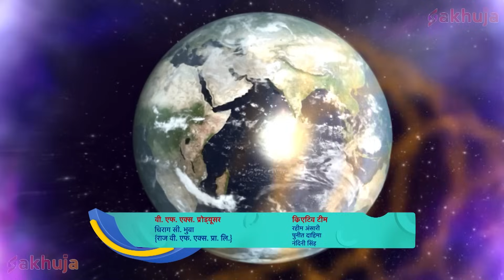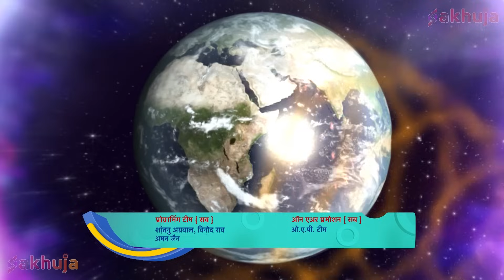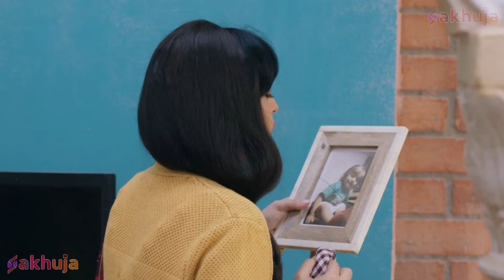नकाबपोश Hero और Vivaan ढूंढ़ने निकले Cold Wave का Source | EP153| Baalveer Returns| Super Hero Series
About Baalveer Returns:

Episode 153 - नकाबपोश Hero और Vivaan ढूंढ़ने निकले Cold Wave का Source